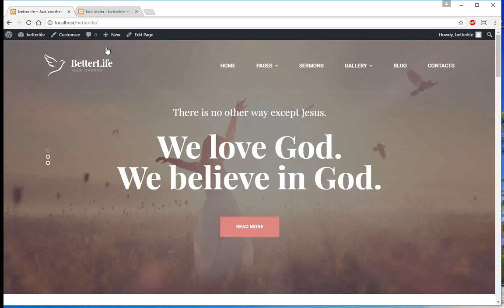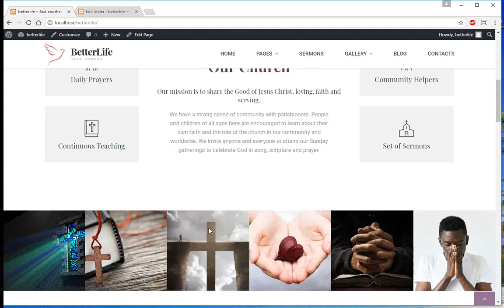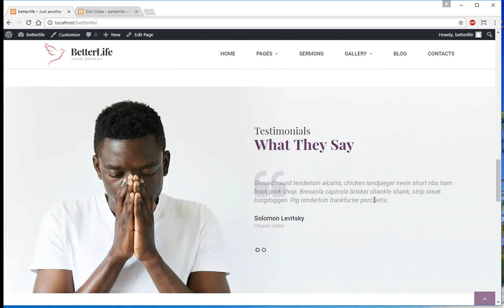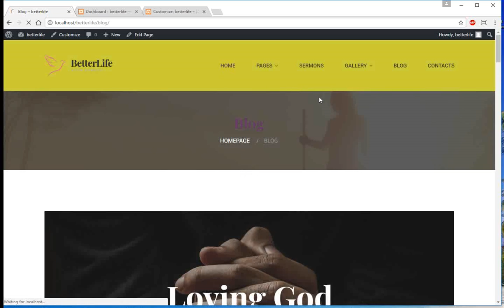How to change default color scheme in BetterLife Wp theme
How to change colors in theme quickly and easily.

If you want to change color for any element in theme - inspect it in browser's debugger and then insert appropriate css rule in additional cs..

Besides you may change background, color and overlay color of sections in Unyson Page Builder. The manual about ho to use Unyson Page Builder you may download It will help you to perform many changes with content and colors on your current website.